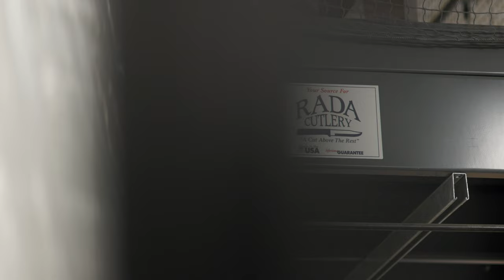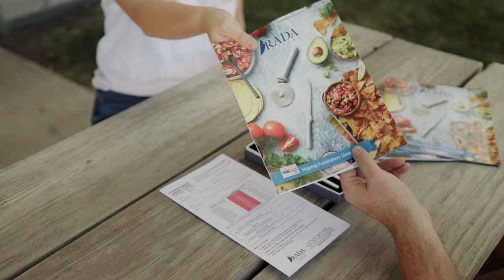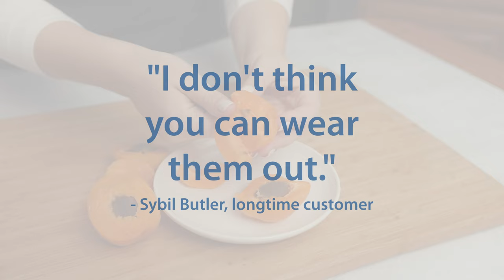Rada Cutlery Celebrates 75 Years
This year Rada Mfg. Co. celebrates its 75th Anniversary! Since 1948, we’ve been proudly hand-crafting the best cutlery possible while providing opportunities to our dedicated employees, loyal customers, and supportive community. Without these important people, we could not have reached this remarkable milestone.